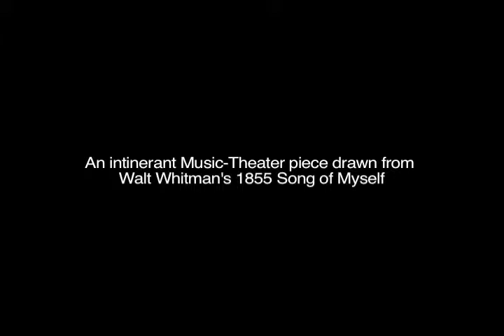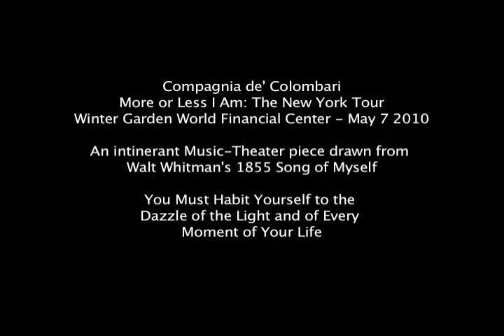More or Less I Am : Winter Garden World Financial Center 2010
Compagnia de' Colombari presents:
"More or Less I Am" : The New York Tour

Performances from May 5th to May 14th All around New York City

An intinerant Music-Theater piece drawn from Walt Whitman's 1855 Song of Myself

Conceived and directed by Karin Coonrod

With original music by Colin Jacobsen, Kyle Sanna, Eric Jacobsen

Featuring Ayeje Feamster, Marlon Guerra, Sarah Heltzel, Michael Potts, Kelli Rae Powell, Giovanni Pucci, Michael Rogers, Jorge Rubio, Alex Sopp, Elliot Villar and the composers

Lights by Chris Akrlind/Sound by Tony Geballe

YOU MUST HABIT YOURSELF TO THE DAZZLE OF THE LIGHT AND OF EVERY MOMENT OF YOUR LIFE.

May 2010

Video by Dionisio Cortes Ortega